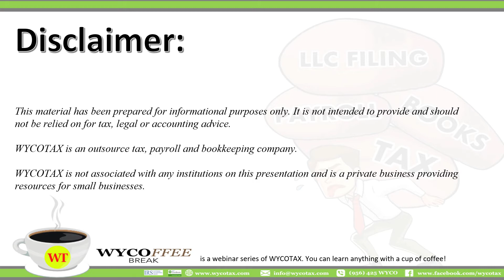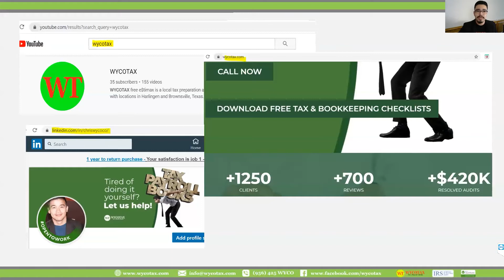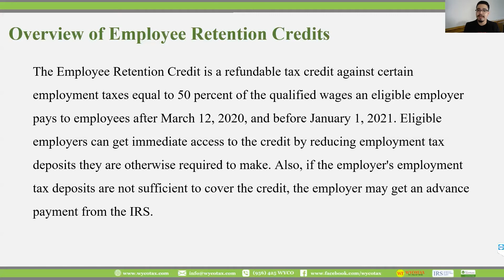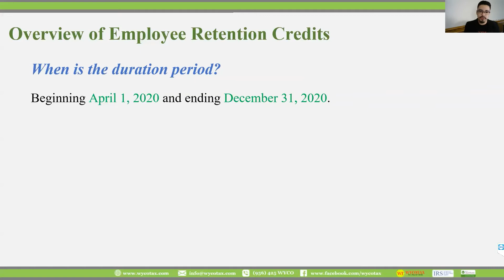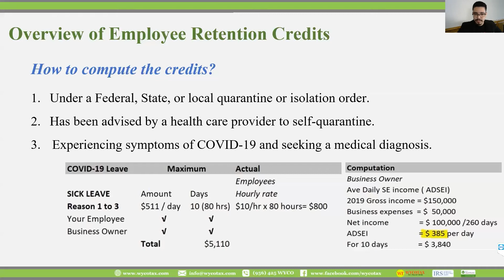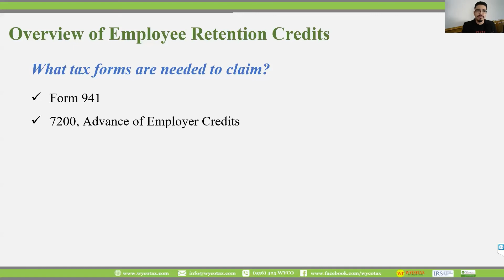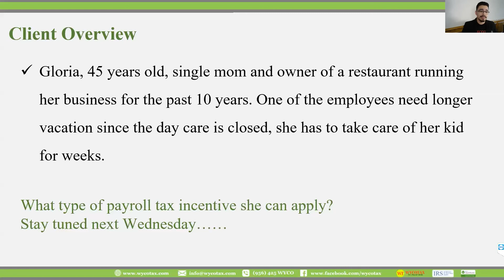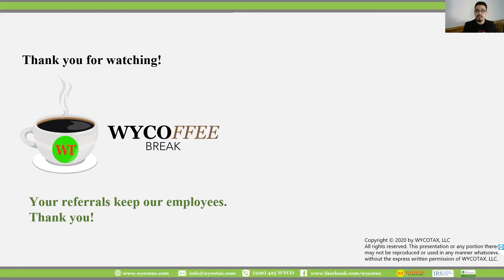Overview of Employee Retention Credits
The Employee Retention Credit is a refundable tax credit against certain employment taxes equal to 50 percent of the qualified wages an eligible employer pays to employees after March 12, 2020, and before January 1, 2021. Eligible employers can get immediate access to the credit by reducing employment tax deposits they are otherwise required to make. Also, if the employer's employment tax deposits are not sufficient to cover the credit, the employer may get an advance payment from the IRS.